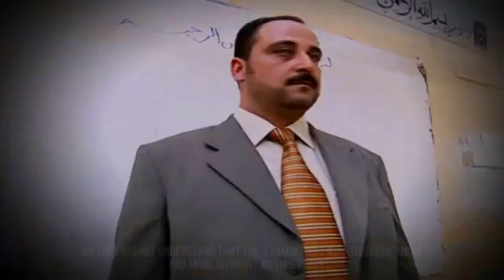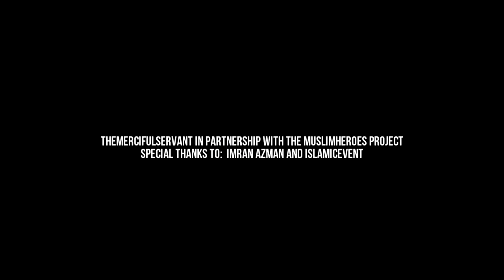Exams in Life Never Give Up Mufti Menk